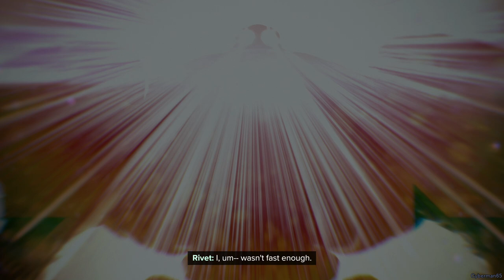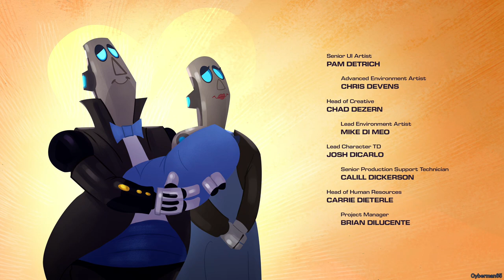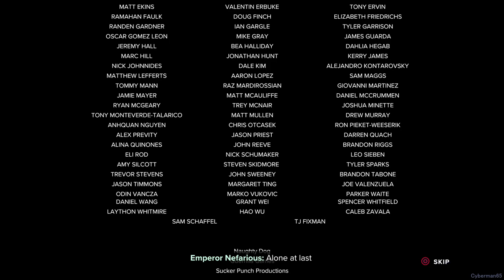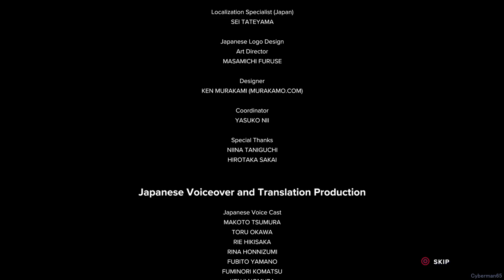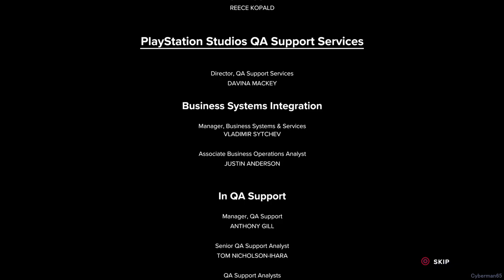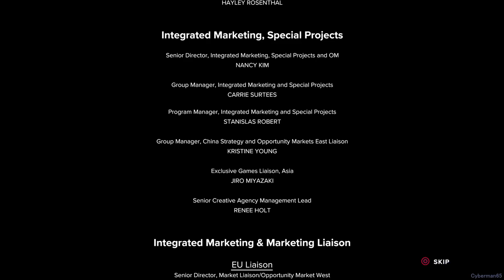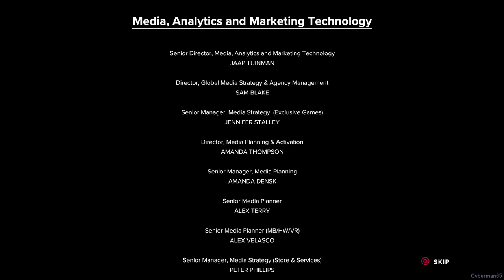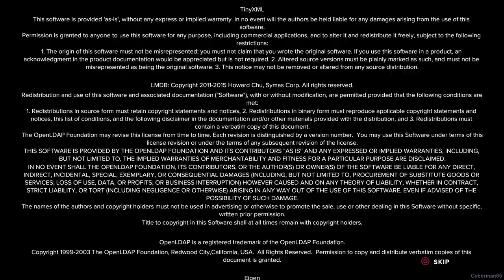Ratchet & Clank: Rift Apart - 100% Full Game Walkthrough (No Damage / Renegade Legend)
A full gameplay of Ratchet & Clank: Rift Apart. Really fun game that takes advantage of the PS5's dualsense.

This covers the full game on Renegade Legend without taking a single hit, while finishing the game 100%. Really loved how Ratchet was portrayed in this game compared to others.

00:00 Corson V
22:20 Nefarious City
52:39 Sargasso (First Visit)
1:24:48 Scarstu Debris Field (First Visit)
1:49:06 Savali (First Visit)
2:20:19 Blizar Prime
2:59:15 Torren IV
3:23:23 Cordelion
3:57:48 Scarstu Debris Field (Second Visit)
4:23:14 Ardolis
5:00:38 Sargasso (Second Visit)
5:28:42 Savali (Second Visit)
5:53:19 Viceron
6:17:39 Gold Cup
6:50:43 Scarstu Debris Field (Third Visit)

Recorded using Avermedia Live Gamer 4K